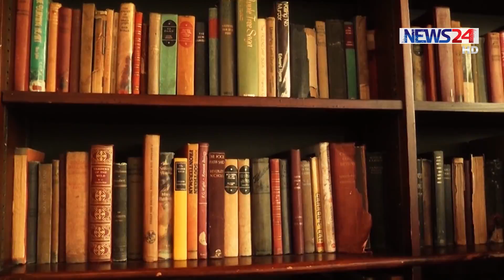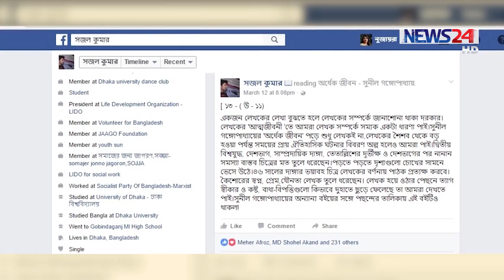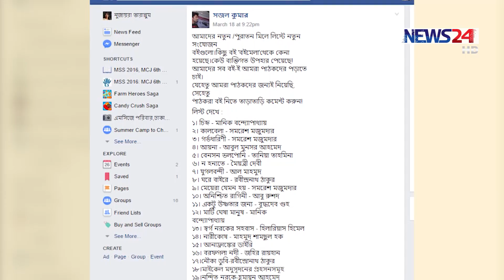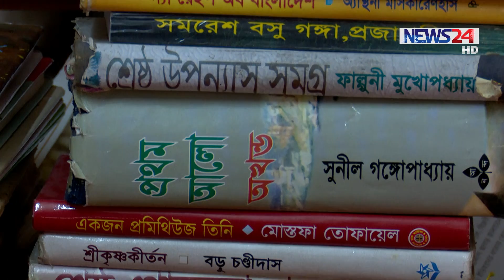বইয়ের ফেরিওয়ালা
ঢাকা বিশ্ববিদ্যালয় ক্যাম্পাসে বই ফেরি করে বেড়ানো ছাত্রদের গল্প।
NEWS24 এ ০৬ এপ্রিল, ২০১৭ তে প্রচারিত।
চিত্রগ্রহণ: আসাদুজ্জামান কানন
তথ্য সংগ্রহ, রিপোর্টিং ও প্রযোজনা: নুজায়রা তারান্নুম